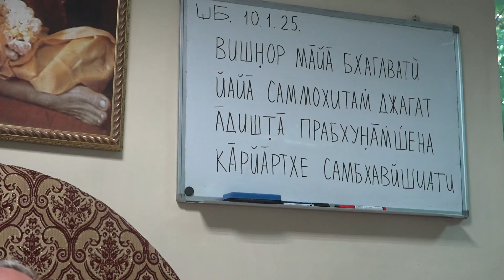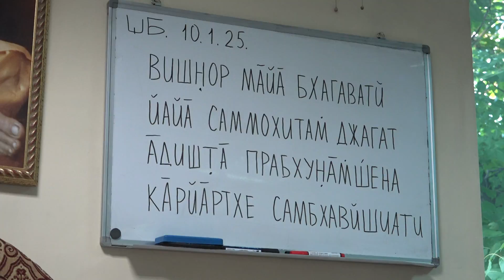Сварупа Дамодара прабху, лекция на Баларама Пурниму